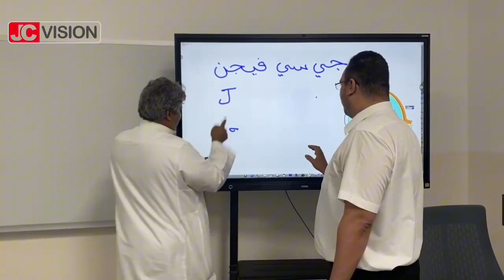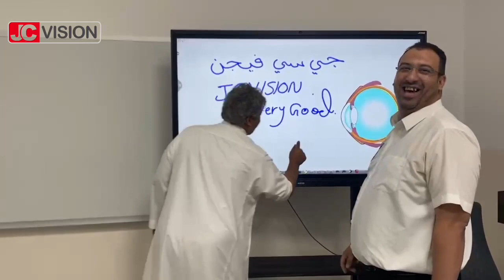JCVision Interactive Smart Board Interactive Flat Panel Display used in the Jeddah schools of Saudi